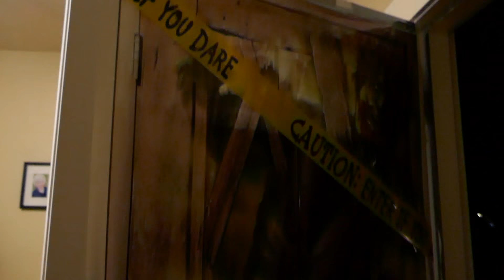SuperKid Shows Halloween Decorations